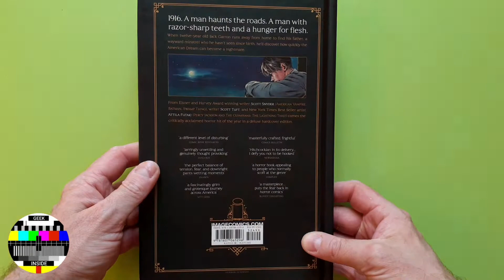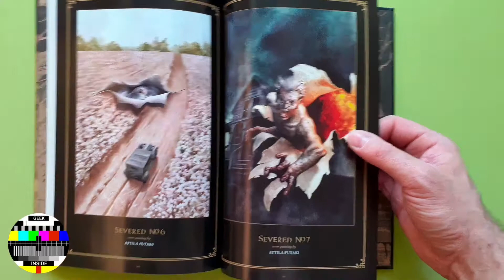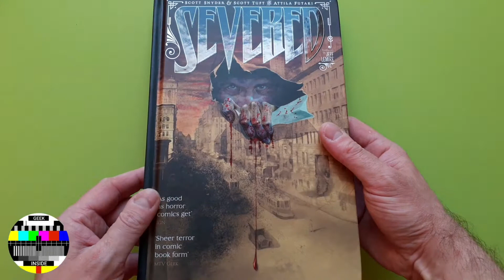Severed Hardcover Unboxing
Eisner Award winner SCOTT SNYDER (Batman, Swamp Thing, American Vampire), Scott Tuft & NYT Best-Selling-Artist Attila Futaki (The Lightning Thief) bring you the complete collected hardcover of the scariest horror comic of the year, SEVERED.

1916. A man haunts the roads; a man with sharp teeth and a hunger for flesh. When 12 year-old Jack Garron runs away from home, he'll see how quickly the American Dream becomes a nightmare.

Collecting all 7 issues of the critically acclaimed series, and featuring never-before-seen bonus material, this hardcover deluxe version is sure to be a classic.